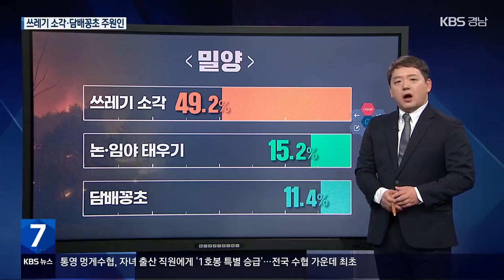3월 야외 화재 집중…경남 빅데이터 결과는? / KBS 2024.03.12.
[앵커]

 앞서 보신 화재처럼, 바람이 강하고 건조한 봄은 큰불이 일어나기 쉬운 계절입니다.

 실제 경남소방본부가 최근 6년 동안  야외 화재 5천여 건을 분석한 결과, 봄철 화재가 가장 많았는데요.

 지역별 화재 원인은 무엇인지, 윤경재 기자가 짚어봤습니다.

 [리포트]

 산세가 험한 곳에서 시작된 불은 산림 93㏊를 태웠습니다.

 민가 3채가 불탔고 진화대원 한 명이 숨졌습니다.

 나흘 동안 이어진 산불에 산림 660㏊가 불탔습니다.

 재산 피해만 390억 원에 달했습니다.

 모두 봄철,  경남에서 난 대형 화잽니다.

 경남소방본부가 최근 6년 동안 야외 화재 5천여 건, 연 평균 850여 건을 분석했습니다.

 계절별로는  봄철이 31.1%로 가장 많았고, 월별로는 특히 3월에 집중됐습니다.

 시간대로 보면 오후 시간대가 화재에 취약했습니다.

 지도를 한 번 보실까요?

 빨간 등고선으로 표시된 게 봄철 야외 화재가 자주 일어난 곳입니다.

 지역별로는  밀양과 진주, 하동과 함안 순으로  빨간 등고선이 몰려 있습니다.

 그 이유도 살펴봤습니다.

 먼저 밀양은  장소로 보면 산림, 원인으로 보면 쓰레기 소각으로 인한 불이 압도적으로 많았습니다.

 농경지가 많아 쓰레기나 영농 부산물을 태우다 불이 산림으로 번지는 경우가 많은 것으로 분석할 수 있습니다.

 [밀양시 관계자 : "전체 면적 중에 산림이 차지하는 비율이 매우 높습니다. 영농 부산물 같은 게 많이 나오니까, 소각 관련해서 수거라든지 이런 것을 하기가 힘든 상황이 많거든요."]

 진주 지역을 볼까요?

 담배꽁초로 인한 화재 비율이 높습니다.

 지도를 보면 유동 인구가 많은 곳에 화재가 집중됐습니다.

 이런 지역은 부주의로 인한 화재에 특히 조심하셔야 합니다.

 하동과 함안은  쓰레기 소각으로 추정되는 불이 많았고, 하동은 들판, 함안은 논·밭두렁 화재가 많았습니다.

 이번 빅데이터 분석 결과,  쓰레기 소각이나 담배꽁초 등 부주의로 인한 화재가 전체 81%를 차지했는데요.

 경남소방본부는  이를 토대로 봄철 야외 화재가 잦은 지역과 도로망 시각 자료를 활용해 예방 순찰을 강화할 계획입니다.

 KBS 뉴스 윤경재입니다.

 촬영기자:지승환/그래픽:김신아·박부민